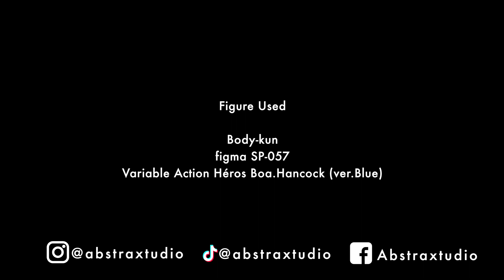A Boa Hancock figure Stop-motion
Just Boa Hancock figure do Boa Hancock things.